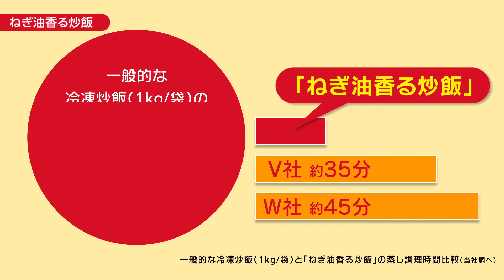「ねぎ油香る炒飯」